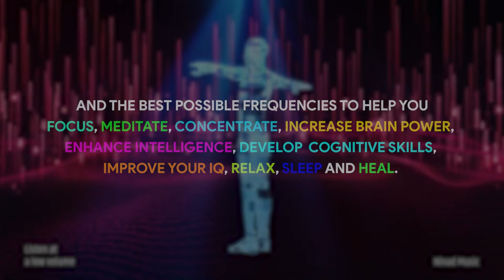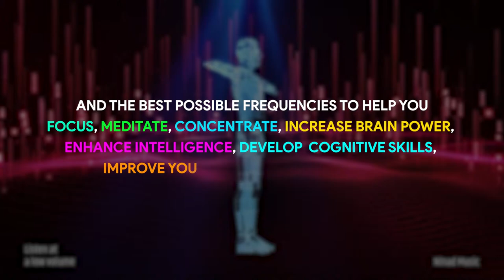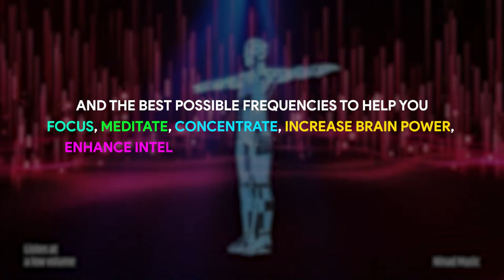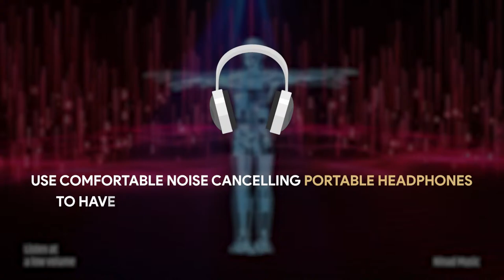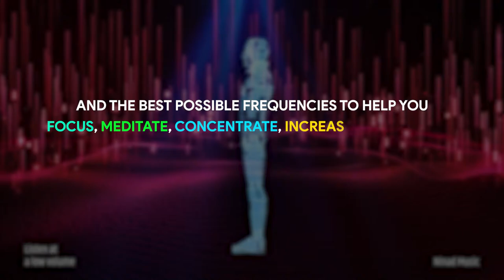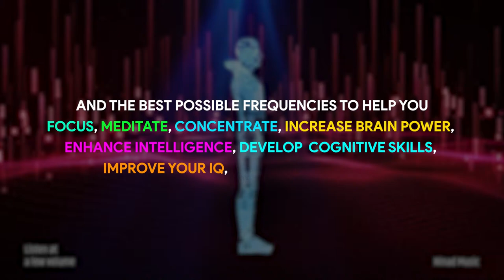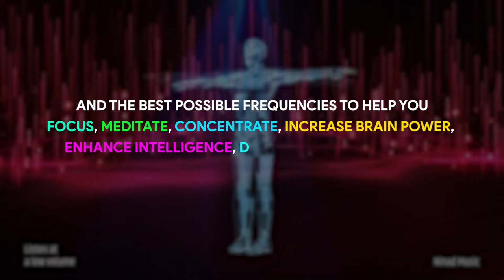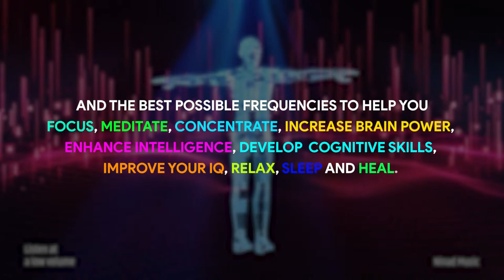Combat Fatigue And Aches | Recharge Your Body | 741 Hz Tones For Infections And Energy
Combat fatigue and aches with the soothing healing tones of 741 Hz. This powerful frequency is known for its ability to boost energy levels, fight infections, and rejuvenate the body. Allow yourself to relax and recharge as you listen to these healing tones, and experience a renewed sense of vitality and well-being. Say goodbye to fatigue and hello to a revitalized you with this transformative sound therapy session.

Original Track Name:- Combat Fatigue And Aches